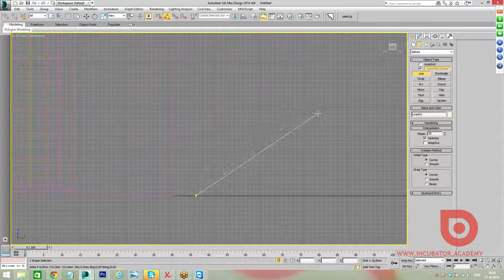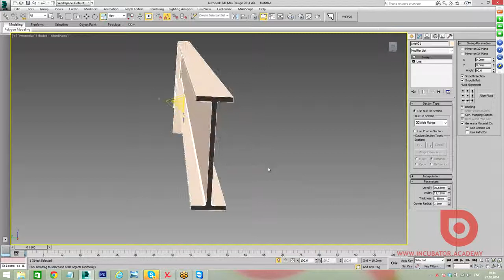3D Max. Моделирование профиля. Sweep Profile. (Артем Куприяненко, CG Incubator Academy)